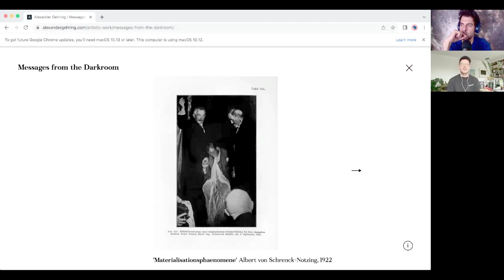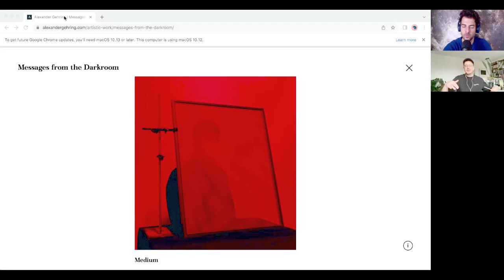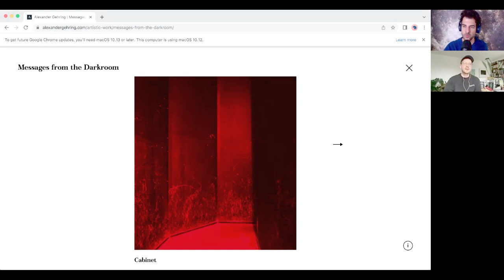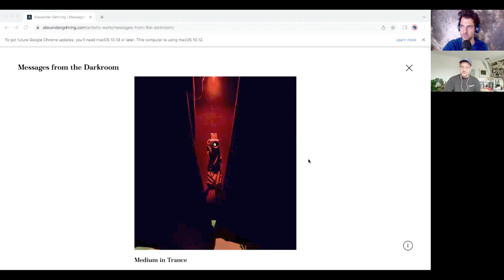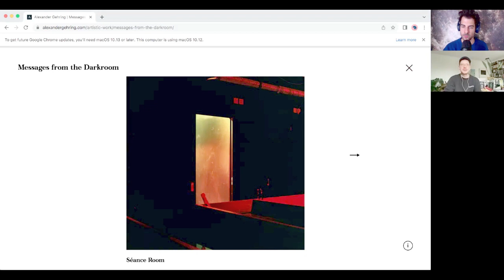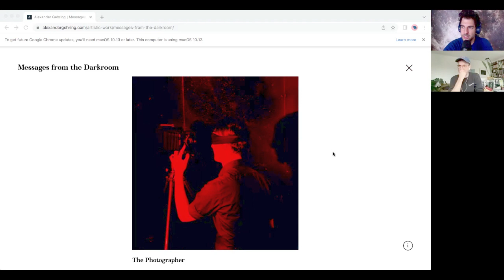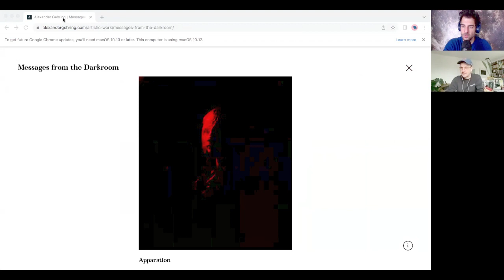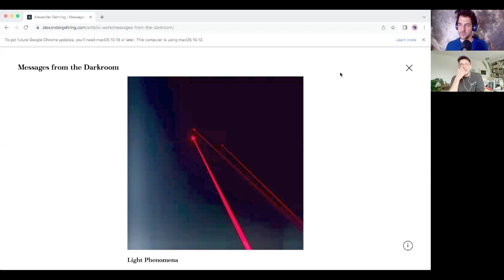ALEXANDER GEHRING künstlerische analoge FOTOGRAFIE messages from the darkroom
Alexander Gehring im Bildgespräch über Lehraufträge und Studium an den Fotohochschulen. Bachelor/Master/Diplom. Lebensläufe in der Welt der Fotografie und was macht man da überhaupt? Warum eigentlich Fotografie. Was ihn am Medium so gepackt hat. Technik/Ausdruck. Ob ihn Fragen zur analogen Fotografie mittlerweile nerven und was die Magie dabei für ihn ausmacht. Revival oder Trendbewegung. Messages from the darkroom. Der Vermittler von Realität. Momente der Kommunikation. Der Ort Dunkelkammer. Entschleunigung und wie das mit social media zusammenläuft. Bilder an der Wand und auf dem Display.

00:00 Intro
01:02 Lehrauftrag FH Bielefeld
05:20 Bachelor/Master/Diplom
09:30 Lebenslauf als Fotograf?
14:10 warum Fotografie
19:37 Medium Fotografie
23:40 Technik/Ausdruck
25:56 Fragen zur analogen Fotografie
32:30 Übergang zum digitalen
41:10 messages from the darkroom
47:30 die Dunkelkammer als Ort
51:00 Vermittler von Realität
59:30 Dunkelheit im Bild
1:01:30 analoge Bilder digital machen
1:03:00 Schnelligkeit im digitalen Zeitalter

Alexander Gehring stellt am 07.10. in Kassel aus.